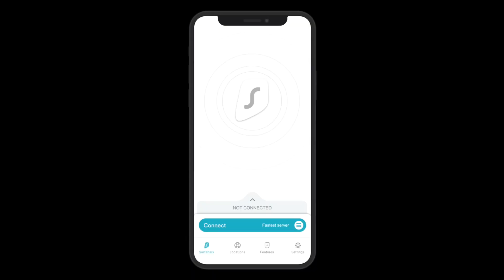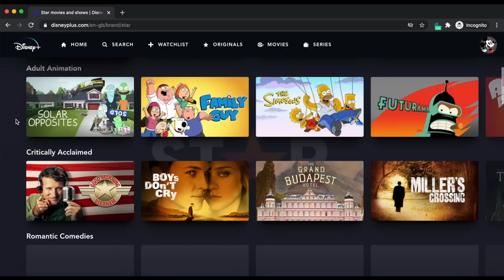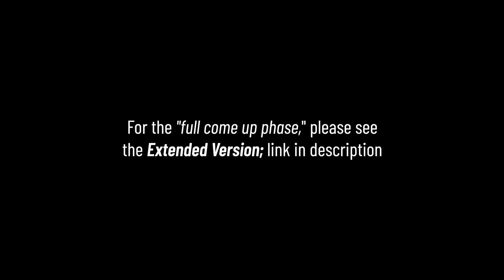The Incredible Health Benefits of Mushroom Chocolate: A Beginner's Guide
Introduction
Mushroom chocolate is a unique and delicious way to incorporate the powerful health benefits of mushrooms into your diet. In this article, we will explore the numerous benefits of mushroom chocolate for beginners who are just starting to explore this exciting and nutritious superfood.

What is Mushroom Chocolate?
Mushroom chocolate is a combination of two powerful superfoods: mushrooms and chocolate. Mushrooms have been used for centuries in traditional medicine for their various health benefits, while chocolate is known for its rich flavor and mood-boosting properties. By combining these two ingredients, mushroom chocolate offers a convenient and tasty way to reap the benefits of both.

Health Benefits of Mushroom Chocolate
1. Immune Support: Mushrooms are rich in antioxidants, beta-glucans, and other immune-boosting compounds that help support a healthy immune system. Consuming mushroom chocolate regularly can help strengthen your body's defenses against infections and illnesses.

2. Stress Relief: Mushrooms contain adaptogens, which are natural substances that help the body adapt to stress and promote a sense of calm and well-being. Chocolate also contains mood-boosting compounds that can help reduce stress and anxiety. By combining mushrooms and chocolate in one delicious treat, mushroom chocolate can help you relax and unwind after a long day.

3. Brain Health: Mushrooms are rich in nutrients that support brain health, including vitamins, minerals, and antioxidants. These nutrients can help improve cognitive function, memory, and focus. Chocolate also contains flavonoids, which have been shown to have neuroprotective effects. By consuming mushroom chocolate, you can support your brain health and potentially reduce the risk of age-related cognitive decline.

4. Energy Boost: Mushrooms contain a variety of nutrients that can help increase energy levels and combat fatigue. By combining mushrooms with the natural stimulants found in chocolate, mushroom chocolate can provide a gentle energy boost without the crash associated with caffeine or sugar.

5. Gut Health: Mushrooms are a good source of prebiotics, which are fibers that feed the beneficial bacteria in your gut. A healthy gut microbiome is essential for overall health, as it plays a key role in digestion, immunity, and mood regulation. By consuming mushroom chocolate, you can support a healthy gut and improve your overall well-being.

How to Incorporate Mushroom Chocolate Into Your Diet
There are many ways to incorporate mushroom chocolate into your diet, whether you prefer to snack on it straight out of the package or use it as an ingredient in your favorite recipes. Here are a few ideas to get you started:

1. Snack on mushroom chocolate as a convenient and delicious treat.
2. Add mushroom chocolate to smoothies or oatmeal for an extra boost of nutrients.
3. Use mushroom chocolate as a topping for yogurt, ice cream, or fruit.
4. Incorporate mushroom chocolate into baked goods, such as brownies or cookies.
5. Melt mushroom chocolate and drizzle it over popcorn or nuts for a savory-sweet snack.